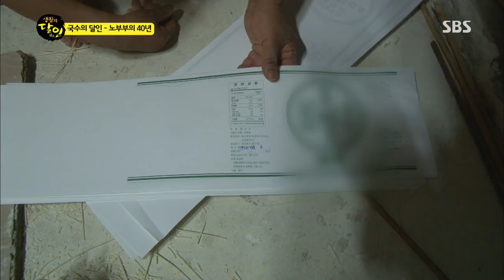달인 부부의 면 @생활의 달인 130812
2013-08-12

1. 전통국수의 달인
2. 피자커팅의 달인
3. 골프채 그립감기의 달인